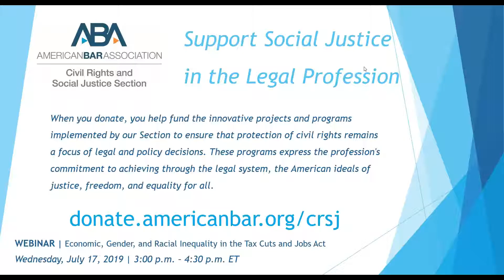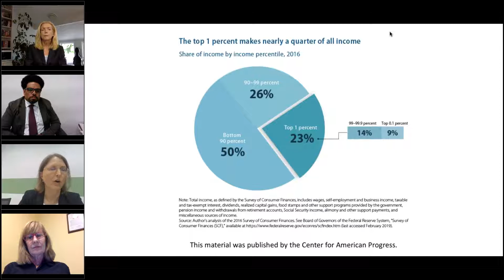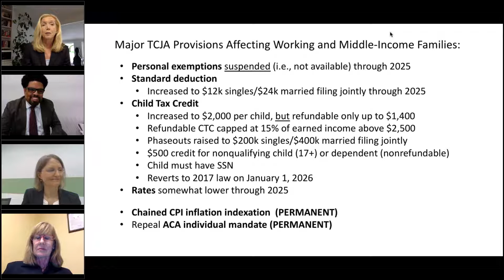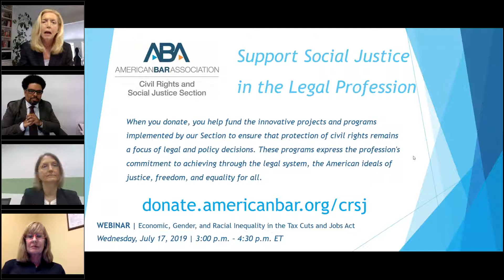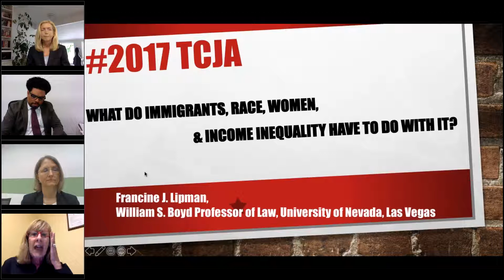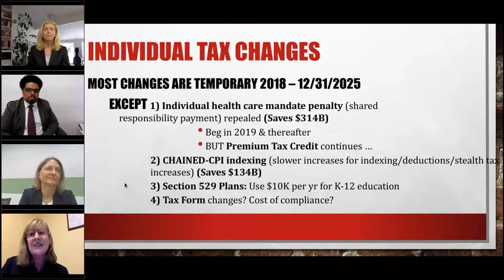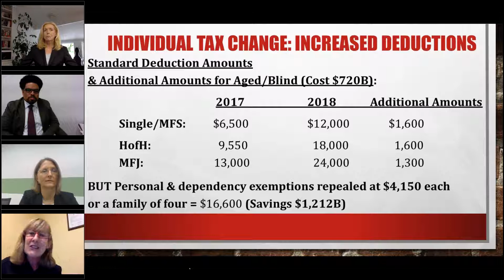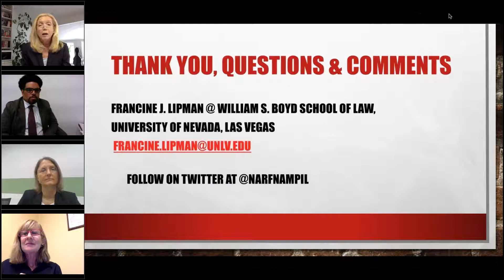Economic, Gender, and Racial Inequality in the Tax Cuts and Jobs Act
The Tax Cuts and Jobs Act, also known as TCJA, made sweeping changes to our tax laws including, most significantly, an unprecedented corporate tax rate cut costing Americans $1.4 trillion. Far from addressing, fixing, or improving existing economic, gender, and racial inequality in our income tax system, the TCJA strengthened some of these provisions and even added new concerns. A panel of tax experts at this event explain the numerous financial disadvantages that lower-income households, women, and people of color suffer under the TCJA and suggest how we might better achieve equality for all Americans.

Panelists include:
 - Francine Lipman, William S. Boyd Professor of Law. Accountant, a lawyer, a teacher, and a scholar.
 - Darrick Hamilton, pioneer and internationally recognized scholar in the field of stratification economics, which fuses social science methods to examine the causes, consequences and remedies of racial, gender, ethnic, tribal, nativity, etc. inequality in education, economic and health outcomes.
 -  Alexandra Thornton, Senior Director, Tax Policy, Center for American Progress.
 - Marilyn Harbur (moderator), Co-Chair, CRSJ Economic Justice Committee.